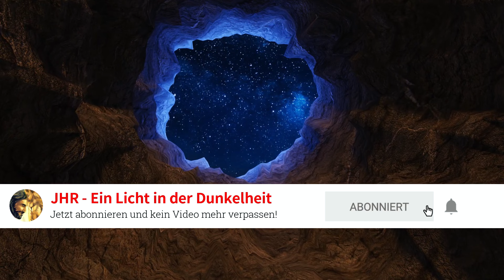Bist du bereit für die Wiederkunft Christi?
Das Ende der Welt. Vorbereitung auf die kommende Krise. Bist du bereit für die Wiederkunft CHRISTI?

Wir würden uns über eine Spende freuen -  VIELEN DANK !